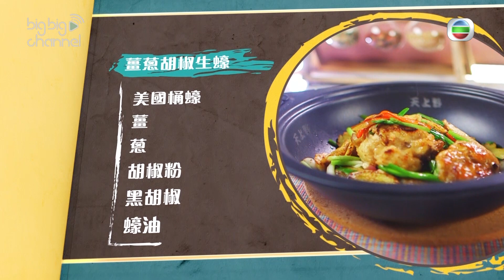女人必學100道菜｜薑蔥胡椒生蠔 加長版｜三姐｜江美儀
【女人必學100道菜】薑蔥胡椒生蠔 加長版

要整好味嘅薑蔥胡椒生蠔，原來要啲薑要爆得夠香都有小貼士㗎！連灒酒都要灒兩次㗎，究竟作用喺邊度？即刻去片睇吓啦！

女人必學100道菜｜星期一至五晚10:30｜翡翠台